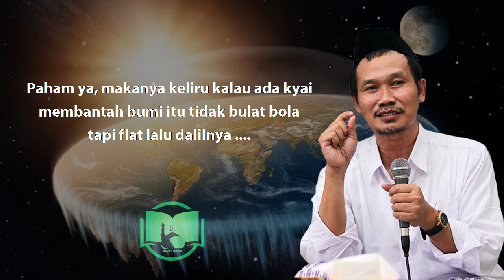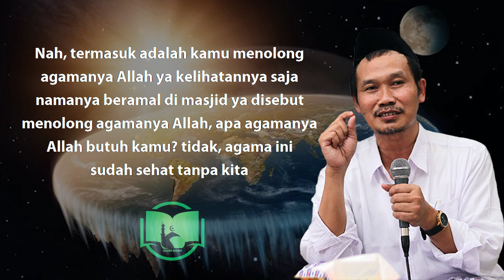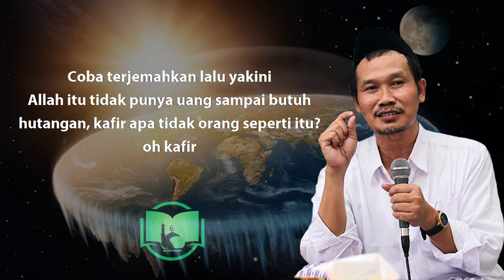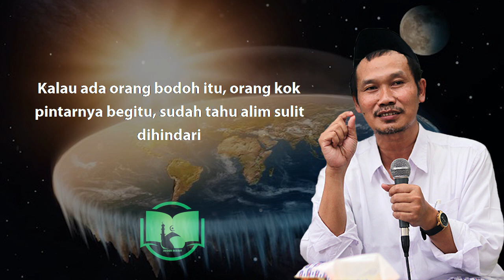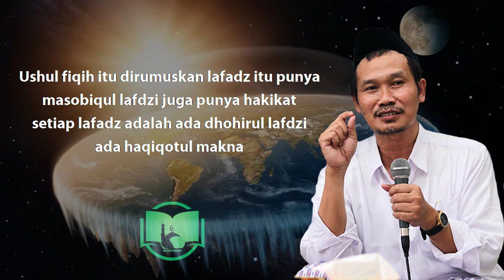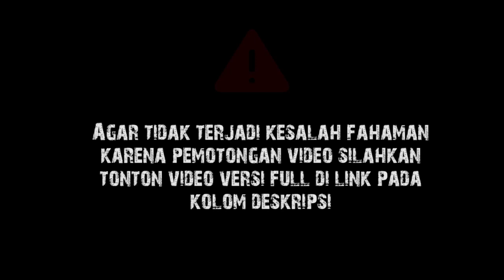Bumi Datar Atau Bulat? || Gus Baha Terjemah Indonesia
Gus Baha Terjemah Indonesia